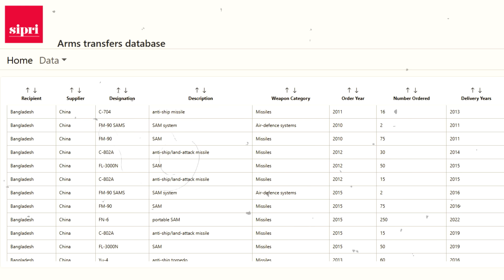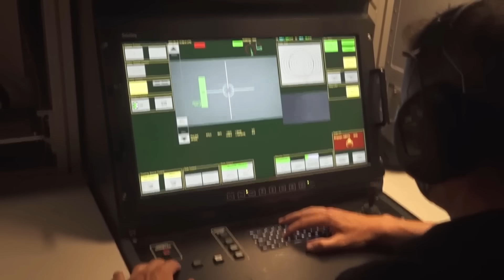কতগুলো এয়ার ডিফেন্স মিসাইল আছে বাংলাদেশের? How Many Air Defense Missiles Bangladesh Have?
How many air defense systems and air defense missiles Bangladesh Armed Forces have? Can it protect Bangladesh’ airspace from any air invasion?
The answer is obvious, and we discussed about it in this video.
WATCH ▶, SAHRE 📣, LIKE 👍 and COMMENT 💬 on this video to encourage us create more contents like this.

Timestamps:
0:00 Intro
1:02 Types of Air Defense Systems We’ve
2:53 Number of Missiles
6:25 KS-1 Missile & RBS 70NG Purchase
7:33 Govt’s Steps to Strengthen Air Defense System

ATTENTION: Our videos are not to promote any political/military conflict but the analysis of current events to better understand the situation. We do not support any reactive force or entity. Our sole purpose is to promote peace and prosperity. There is no ambiguity about it.